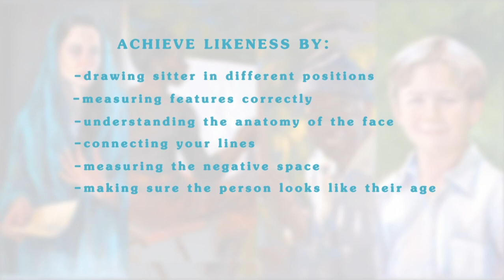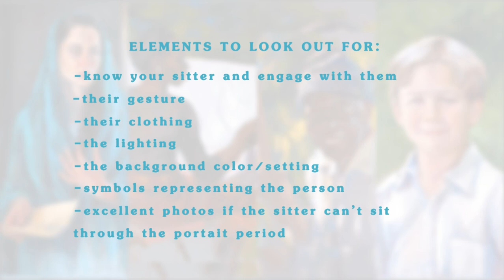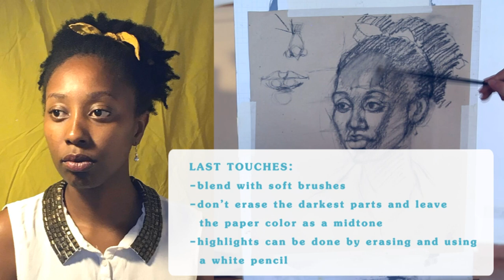Basics of Charcoal Portraiture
In this episode I share why I love portraiture and explain some specific elements that help create a wonderful portrait. I also do a portrait demonstration in charcoal of my talented editor: Dorothy Wambugo from beginning to end.

 Materials for drawing in pencil or charcoal:
-Sketching block, 2B & 4B pencils, kneaded eraser and charcoal. For portraits: fine canson paper or wrapping paper (also called sugar paper), artist fixative Spray

Materials available in Nairobi-Kenya in:
Sciencescope:

Check for the next episode on the last week of February: oil portrait demo of artist Francis Acharry!